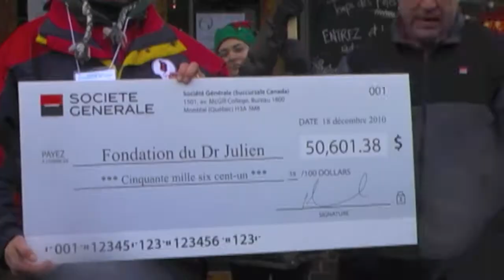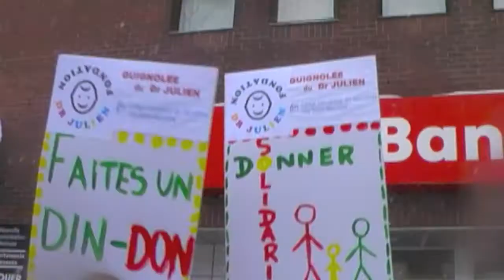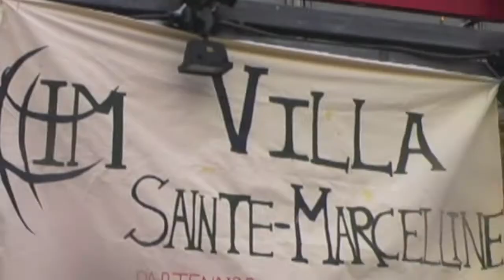Guignolée2010.mov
Film réalisé par Ernsline Pierre et Milka Rodriguez,étudiantes à la Villa Sainte-Marcelline, à l'occasion de la Guignolée du Dr Julien sur Côte-Des-Neiges, le 18 décembre 2010.